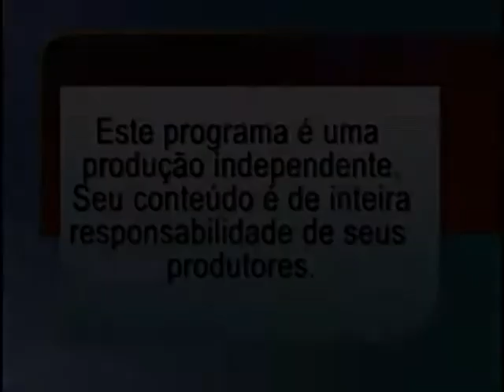Piumhi na TV - 15/10/2012 - Bloco 6